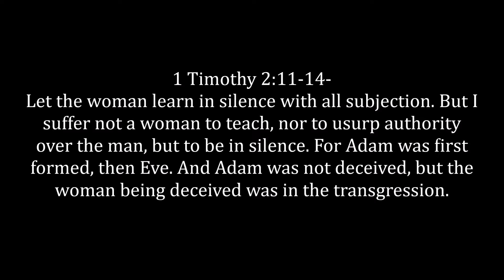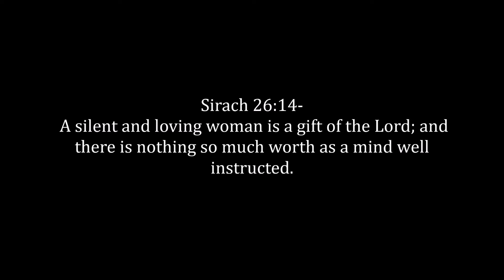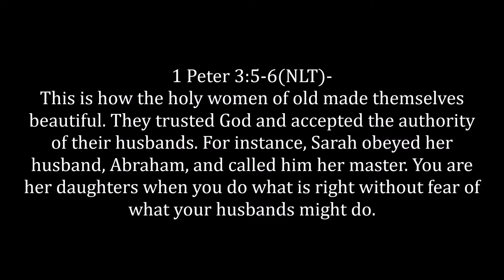Ye Women Better Take Notes